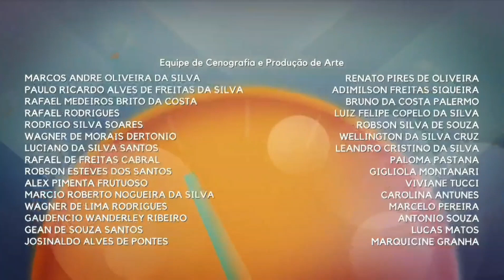ALÉM DA ILUSÃO • ENCERRAMENTO DO CAPÍTULO 110 • OFICIAL • 14/06/2022